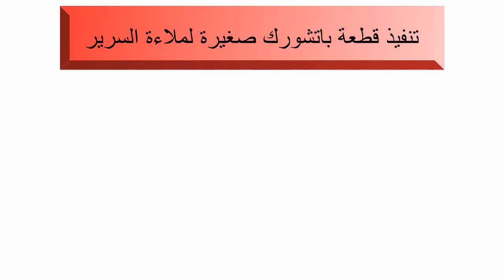تنفيذ قطعة باتشورك علي ملاءة السريرPerform a patchwork piece on the bed sheet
خطوات بسيطة بدون طارة التطريز لعمل قطعة باتشورك لتجميل ملاءات السرير